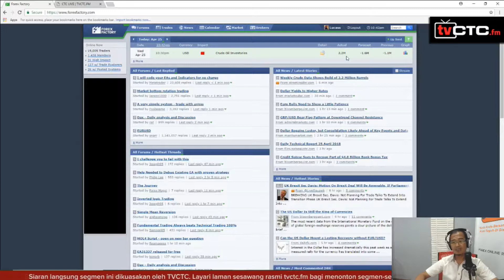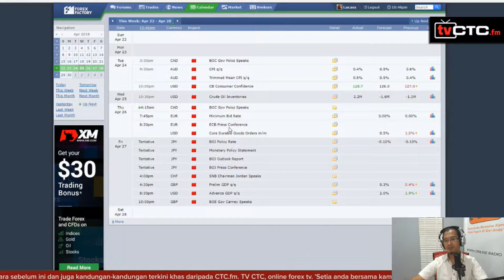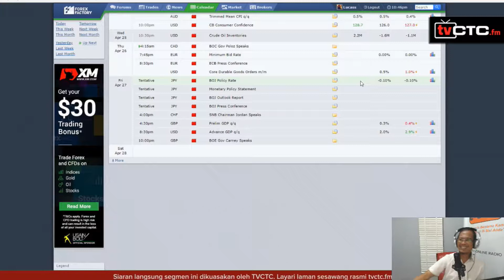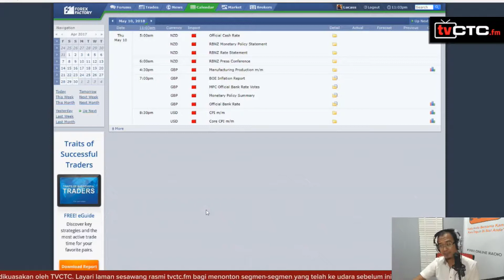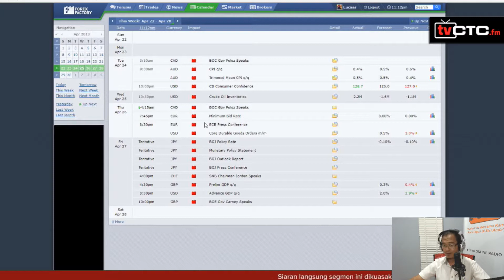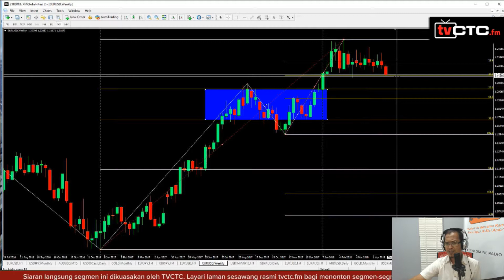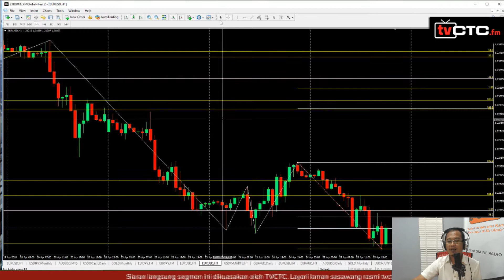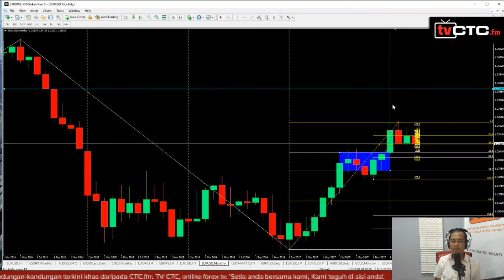BICARA FUNDAMENTAL : Fundamental (Episod 39)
TVCTC.fm membawakan anda siaran langsung segmen Bicara Fundamental bersama Cikgu Yun CTC dan DJ Pak Su dari konti CTC.fm